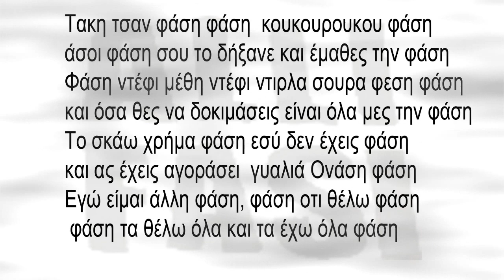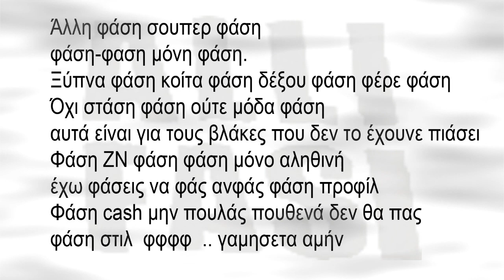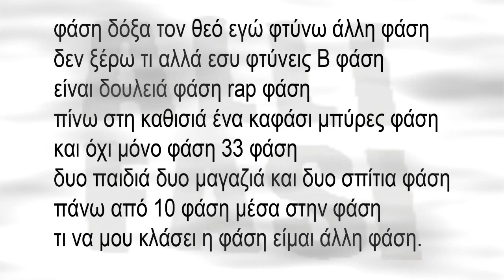ΤΑΚΙ ΤΣΑΝ x KEBZER - ΑΛΛΗ ΦΑΣΗ (Lyrics)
Taki Tsan -Alli fassi stoixoi..
Τακη τσαν φαση φαση
Κουκουρουκου φαση
Ασοι φαση σου το δηξανε και έμαθες την φαση
Φαση ντεφι μεθυ ντεφι ντιρλα σουρα φεση φαση
και οσα θες να δοκιμασεις ειναι ολα μες την φαση
Το σκαω χρημα φαση εσυ δεν έχεις φαση και ας εχεις αγοράσει
γυαλιά Ονάση φαση
Εγω είμαι άλλη φαση φαση οτι θελω φαση φαση τα θελω όλα
και τα έχω όλα φαση
μόνιμα στην φαση σαν δημόσιο φαση
με φινέτσα και στιλ φαση που θες να μοιάσεις
και στο κηνιγι φαση ολο απο εδω θε να πιάσει
αυτη είναι η φάση μου μου η φάση που θες να μοιάσεις
φαση πρότυπο φαση πανομοιότυποι φαση
και φέρνω πάντα την φάση στην επόμενη φάση
κάθε στοίχος ρεφρέν φάση μην μου πεις δεν..
φαση 1-0  είμαι άλλη φάση

Αλλη φαση σουπερ φαση
φαση-φαση μόνη φάση
ξύπνα φάση κοίτα φάση δέξου φάση φέρε φάση
οχι στάση φάση ούτε μόδα φάση αυτα είναι για τους βλάκες
που δεν το έχουνε πιάσει
φαση ΖΝ φάση φαση μόνο αληθινή
έχω φάσεις να φάς ανφας φαση προφιλ
φαση cash μην πουλας πουθενα δεν θα πας
φαση στιλ γαμησετα αμην
φαση δόξα τον θεο εγω φτύνω αλλη φαση
δεν ξέρω τι αλλα εσυ φτύνεις Β φάση
είναι δουλειά φάση rap φάση
πίνω στη καθισια ενα καφασι μπύρες φάση
και οχι μονο φάση 33 φάση
δυο παιδιά δυο μαγαζιά και δυο σπίτια φάση
πάνω απο 10 φάση μέσα στην φάση
τι να μου κλάσει η φάση είμαι αλλη φάση